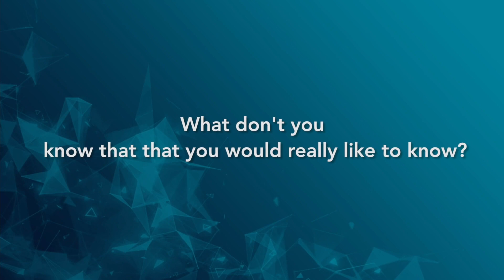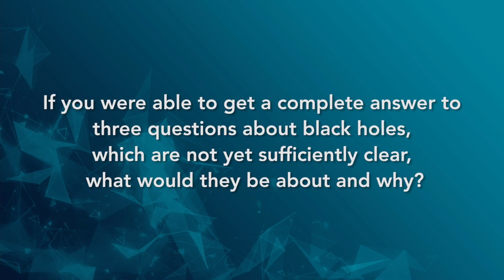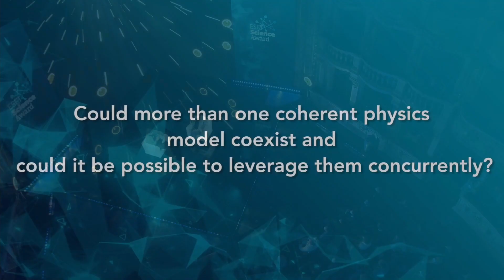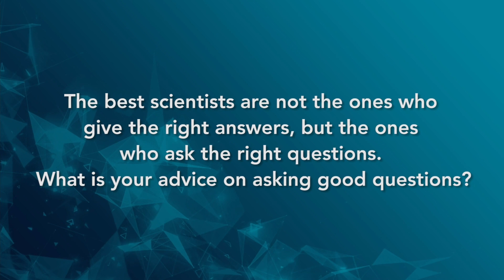ESET Science Award - Discussion Kip Thorne and Brian Cox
Watch the discussion with science legends.
Nobel Prize Laureate for physics and co-author of the movie Interstellar Kip Thorne, together with English physicist and popular science show host Brian Cox are looking for the answer to the question: Is science the solution to everything? Live from Bratislava, Slovakia.